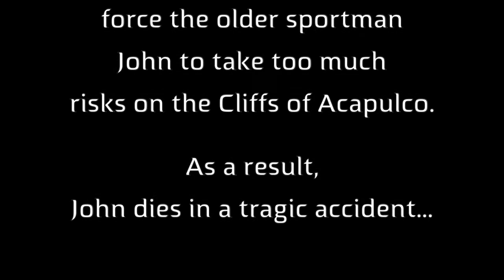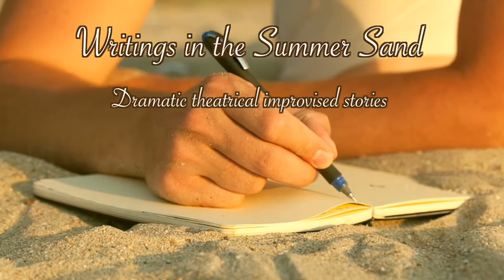Diving from High Episode 2 - A "SomerSand" - production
A "SomerSand" - production

This performance is completely improvised

A Five Act Improvised Drama.

Visuals: Johan